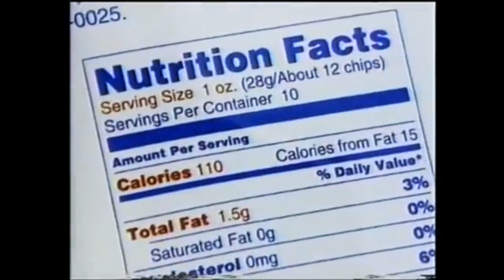The Muppets VHS, DVD, Blu-Ray & Commercials Collection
In this green video i’ll be showing you my Muppets VHS, DVD & Blu-Ray collection & commercials. Hope you all enjoy the video, I know I sure did.